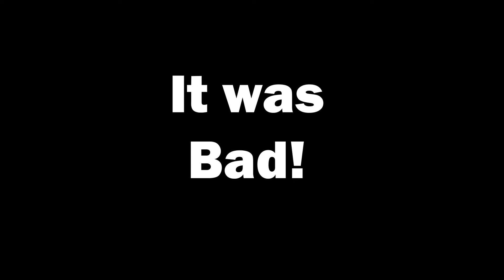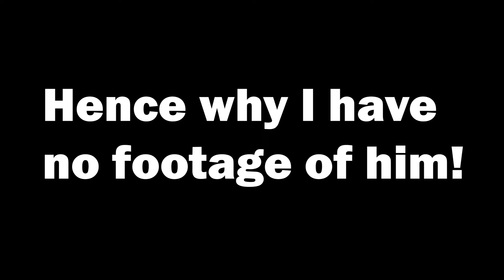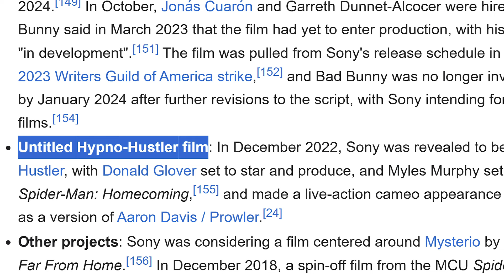Why Venom: The Last Dance is Worse Than Expected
Venom 2018 and Venom: Let There Be Carnage are probably the best the Sony Spider-Man Universe have to offer. They're still pretty bad but compared to the other movies in this cinematic universe, you could do worse. So I went into Venom: The Last Dance very low expectations and it still wound up a disappointment. Let's take a look and see what went wrong.

Venom: The Last Dance (2024)
Following the defeat of Cletus Kasady and Carnage and fleeing to Mexico, Eddie Brock (Tom Hardy) and Venom must return to America to clear Eddie's name. Unbeknownst to the duo, they are being hunted by the Elder God, Knull (Andy Serkis) and commander Rex Strickland (Chiwetel Ejiofor) Venom 3 review video essay analysis

Venom (2018)
Investigative journalist, Eddie Brock encounters a hostile alien symbiote known as Venom and becomes its new host, transforming him into a superhero anti-hero. The two must learn to find some common ground and stop the evil plans of the man who ruined Eddie's life.